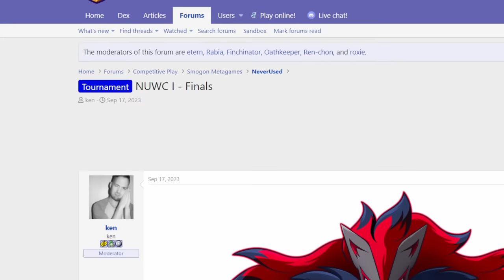I Played in the Finals of the World Cup of NU....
Freezai vs Sylveon is so Cute, NUWC Finals, 2023